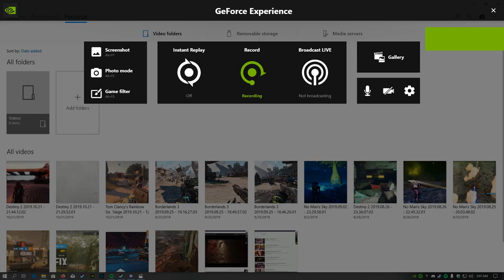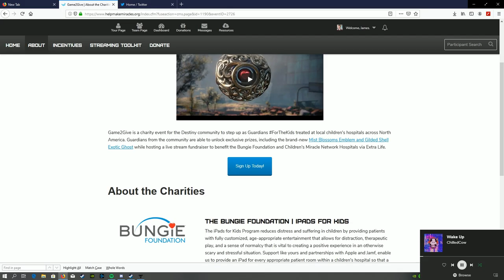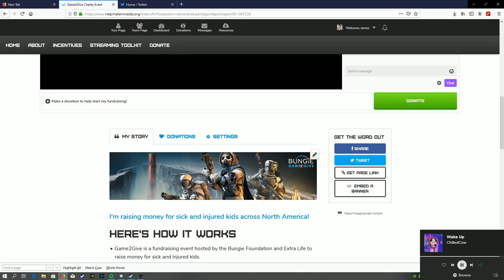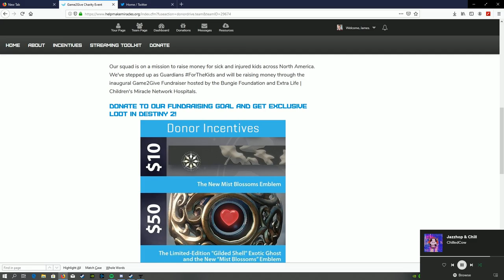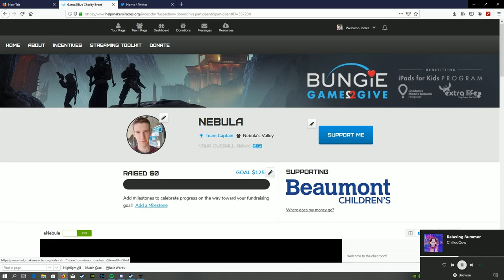Games2Give Charity Campaign Information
This is ForTheKids. Raising Money to support these kids is massively important. A sense of normalcy and escape from the pain is essential. Please consider donating any kind of money you have to spare.